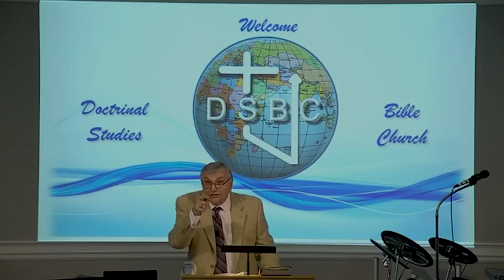DSBC - Ron Adema - Life of Elijah - (#04) - 6/14/2020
Series: Life of Elijah

Lesson: The Widow of Zarephath (Part 2)